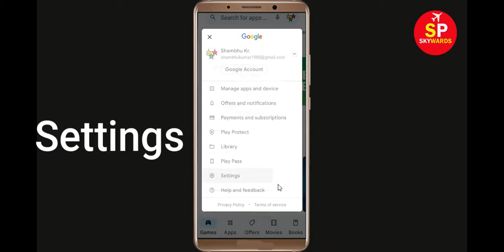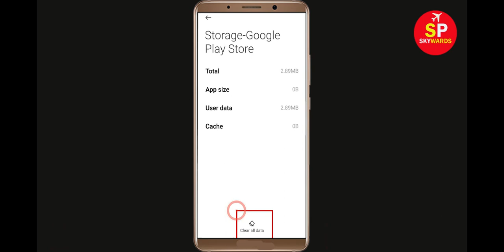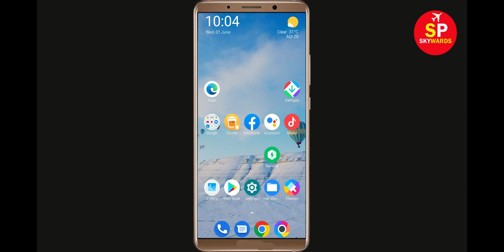How To Fix Can't Install Merge War App Error In Google Play Store in Android - Can't Download App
How To Fix / Solve Can't Install Merge War App Error In Google Play Store in Android - Can't Download App

If you are facing problem in Google Play store to Install and Download Merge War App error on your mobile then you are at right place, i will show you How To Fix Can't Download Merge War App Error On Merge Warogle Play Store Android & Ios Mobile Phone. If you are facing same problem in your android phone it will help you to get rid of this problem. So, Lets Start to Fix Merge War App downloading problem solutions.

Solve Can't Download AppsMerge War
Merge Warogle Play Store Error in Android